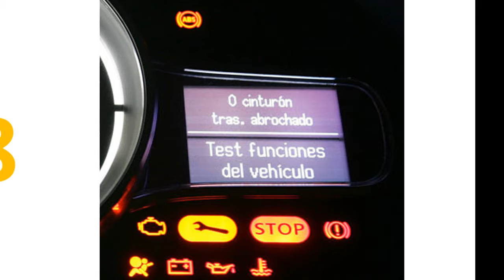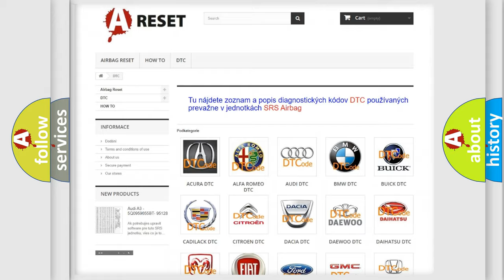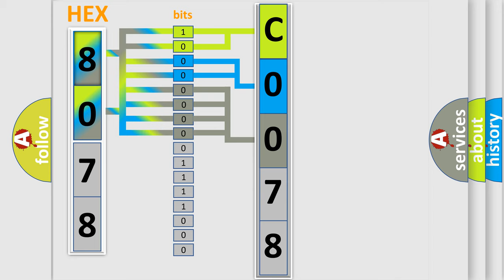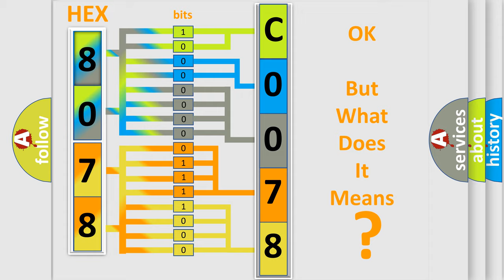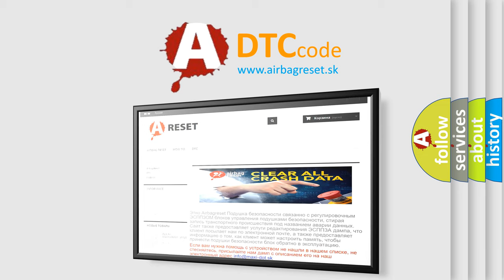DTC cadillac C0078-86 Short Explanation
Contents:
0:21 Basic DTC analysis according to OBD2 protocol standard.
1:48 Insight into programming
2:58 A diagnostically understandable description of the Diagnostic Trouble Code
3:05 Basic error definition

Make:
Chrysler
Code:
C0078 86
Definition:
Low Speed CAN Communication Bus Performance
Description:
Voltage at the modules is in the normal operating voltage range.The vehicle power mode requires serial data communication to occur.The DTC U2100 does not have a current status.A supervised periodic message that includes the transmitter module availability has not been received.
Cause:
 Control modules the vehicle is equipped with Control modules B+,ignition,ground,communication enable and serial data circuit terminals Control module locations on the low and high speed GMLAN serial data circuits
Failure Type:
Signal Invalid